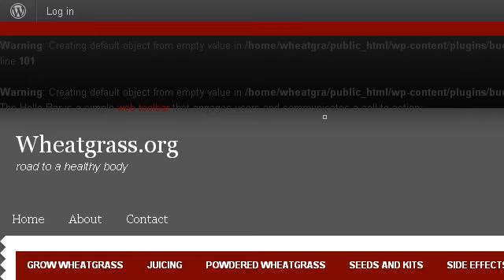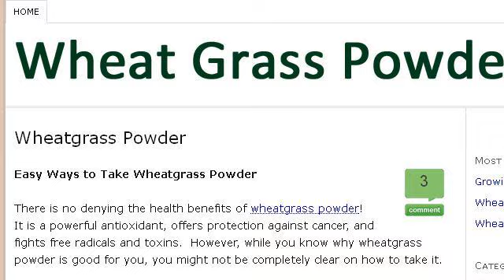Benefits Of Powdered Wheatgrass